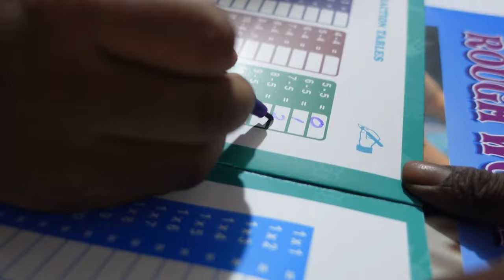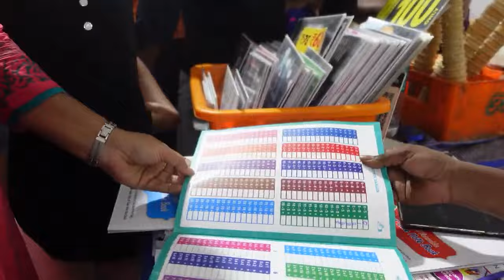Explore Traditional Souq Market Bazaar | Government Museum Egmore Chennai | Tamizh Family Man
Discover Souq Market in Egmore, Chennai, located near the iconic Government Museum. This vibrant bazaar offers unique finds, fashion, accessories, and souvenirs, perfect for anyone seeking a traditional shopping experience. Explore the best deals and local treasures, all in the heart of Chennai’s cultural hub, making your visit to Egmore unforgettable!

The Souq Market
Location: Government museum egmore
Date: 6th September to 15th September 2024